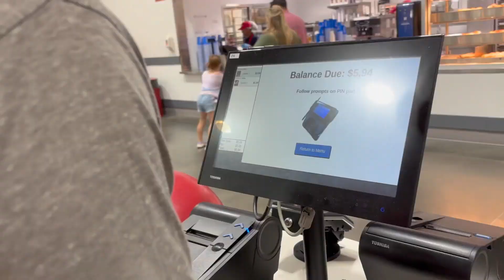Our Fall Day Vlog | Decorating for fall, baking pumpkin bread, Starbucks drinks + Halloween costumes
Let's get cozy for fall together! We decided to have a fall-filled day for the first time as a family of three. I baked my world famous (okay maybe not) chocolate chip pumpkin bread to kick off the autumn season. We went and bought pumpkins at a pumpkin patch - and of course went on a quick Costco run. Jesse and I are also loving the pumpkin cream iced chai latte from Starbucks. It's seriously like fall in a cup IT'S SO GOOD. We added more outdoor fall decorations and ended the night watching Halloween movies.